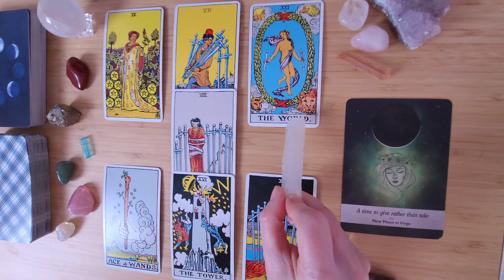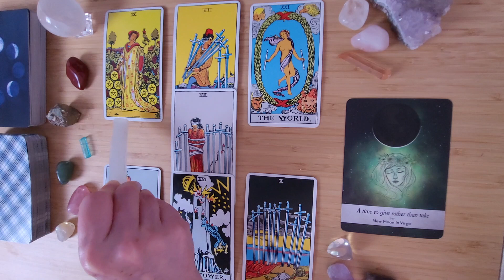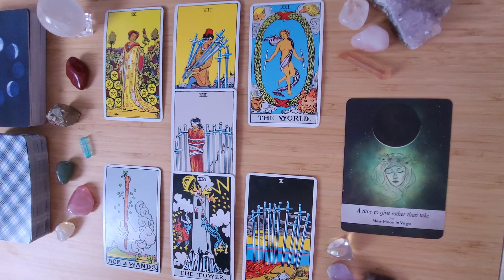CAPRICORN | Focusing on What You Can GIVE Gets Rid of Insecurities | Tarot Mid February 2024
♑️ Capricorn, this is your tarot reading for mid-February 2024.

✅ Be sure to check out the videos for your sun, moon, and rising signs to get a more complete picture of the energies around you.